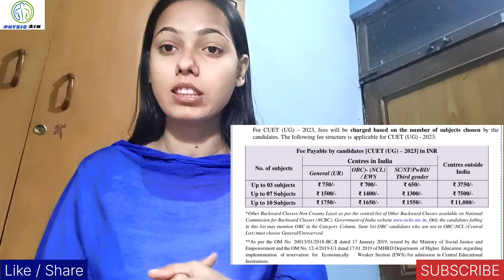BPT Admission through CUET 2023 | Poornima Sharma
Contact to Physioaim Team for Registration:-

**Join my Anatomy Batch just in 2999/- for 2 years  ( recorded videos + test series)

Age - 21
Height - 5.4inches
State - UP
Study - Bachelor's of Physiotherapy
Year - Final year student
University - BUNDELKHAND UNIVERSITY
NOTE :- Everything in this video created by the owner i.e Poornima Sharma . kindly do not copy any pictures or part of video without my permission.